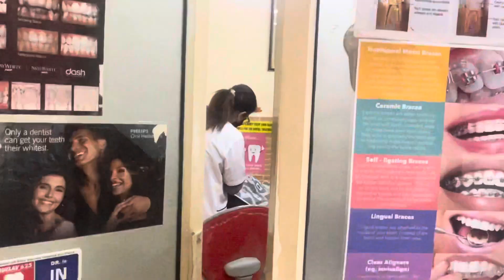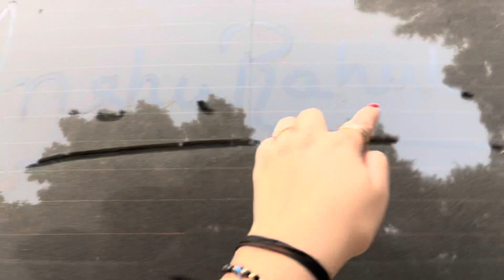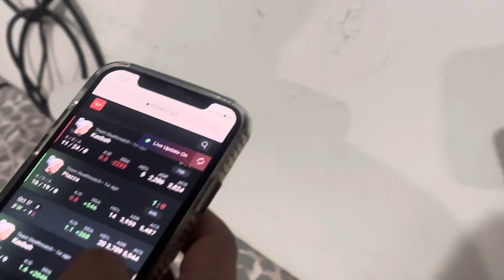Our special day❤️ || mere pyare patidev bhot ache h🪬